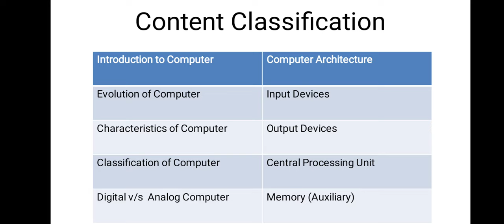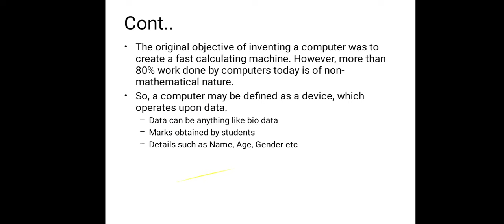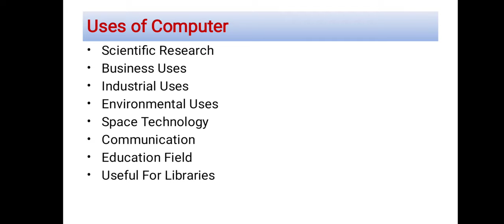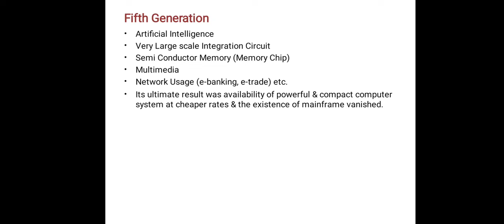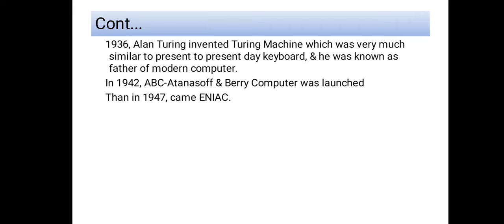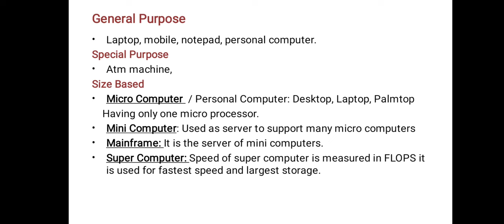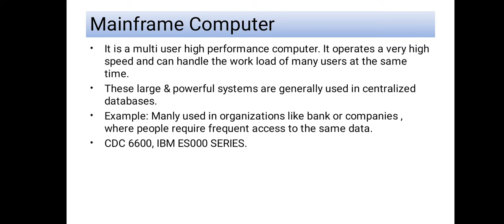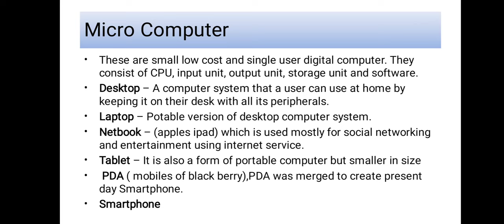Classification of Computer